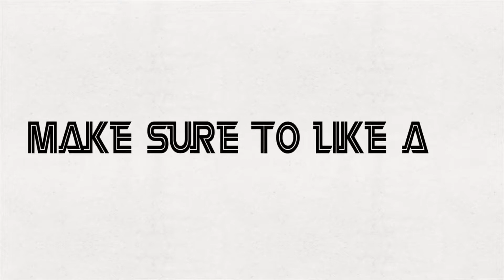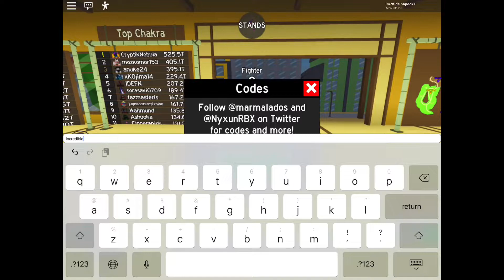FREE CODES Anime Fighting Simulator by @marmalados @NyxunRBX FREE Codes gives FREE Coins